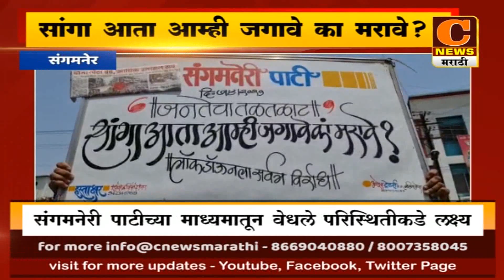संगमनेर - सांगा आता आम्ही जगावे का मरावे ?, संगमनेरी पाटीतून वेधले सरकारचे लक्ष्य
Sangamneri Pati